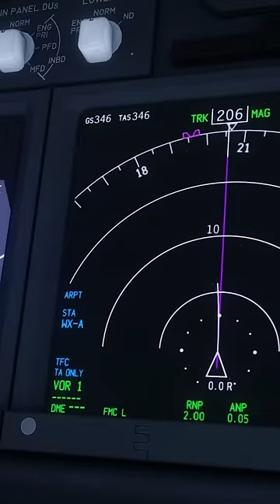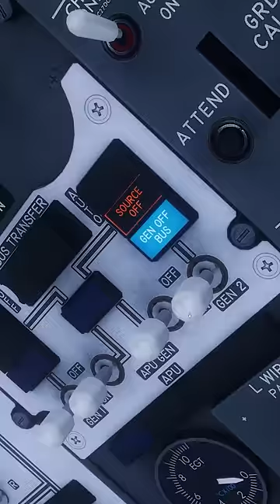Как ПЕРЕЗАПУСТИТЬ ДВИГАТЕЛЬ самолета?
Бывает что двигатель самолета глохнет в воздухе и тогда вам понадобится помощь с его перезапуском!